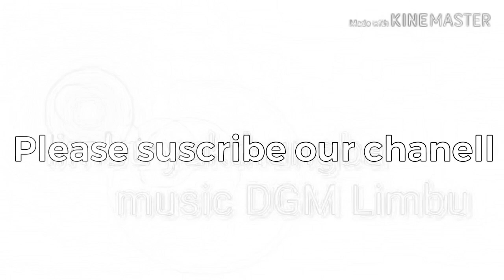Limbu rock song 2019 || लिम्बु गीत 2019